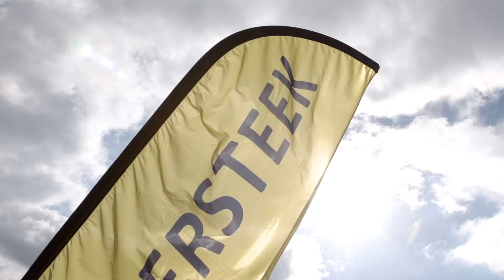Aftermovie Mini Dam tot Damloop 2016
Duizenden kinderen gingen zondag 18 september van start om hun hardloopwedstrijd te lopen. Alleen kinderen van 4 t/m 13 jaar mogen meedoen aan de Mini Dam tot Damloop. En vol enthousiasme werd er hard gelopen richting de finish, waar later in de middag ook de "echte" Dam tot Damloop eindigt.

Een waar sportfestijn voor alle sportieve kinderen uit heel Nederland!

Le Champion is een van de grootste sportverenigingen van Nederland met jaarlijks ruim 250.000 deelnemers, 17.000 leden en 4.000 vrijwilligers. Bekende sportevenementen wat Le Champion organiseert zijn o.a. Dam tot Damloop, TCS Amsterdam Marathon en de Saucony Egmond Halve Marathon.